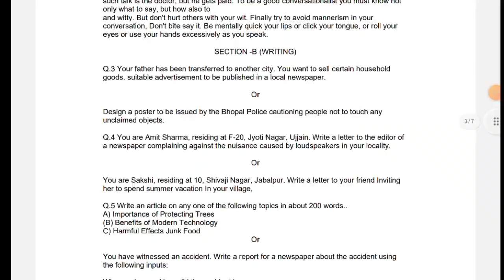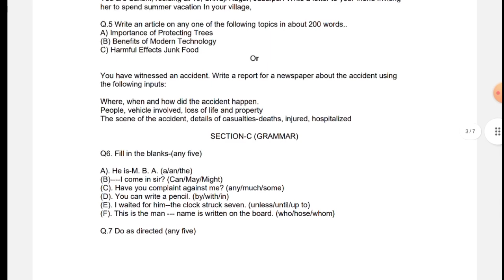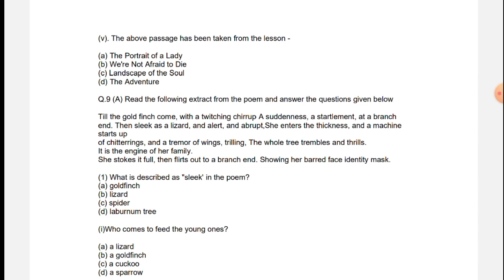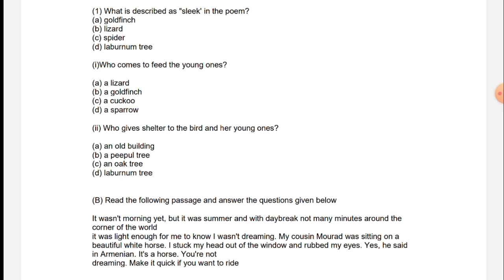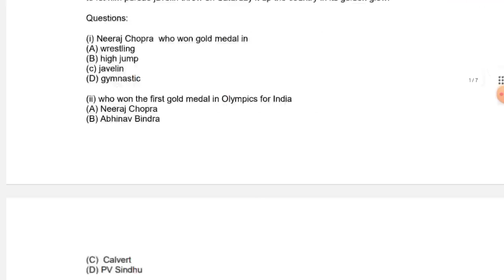🔥class 11th english ardhvaarshik paper 2023 ||🥳class 11th english half yearly question paper 2023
🔥class 11th english ardhvaarshik paper 2023 ||🥳class 11th english half yearly question paper 2023?@AK4ACADEMY

mp board class 11th english ardhvaarshik pariksha ka paper 2023
mp board 11th english half yearly paper 2023-24 | class 11th english half yearly paper 2023-24
mp board 11th english half yearly paper 2023-24
mp board class 11th english half yearly paper 2023-24
mp board 11th class english half yearly paper 2023-24
mp board 11th english half yearly question paper 2023-24
class 11th english half yearly exam paper 2023-24
class 11th english half yearly paper 2023-24
class 11th english half yearly question paper 2023-24
11th english half yearly paper 2023-24
11th english half yearly question paper 2023-24
11th english half yearly exam paper 2023-24
half yearly paper 2023 class 11th english
half yearly exam paper 2023 class 11th english
half yearly question paper 2023 11th english
english half yearly paper class 11th
english 11th class half yearly paper
kaksha gyarhvi english ka ardhvaarshik paper
english ka ardhvaarshik paper kaksha gyarhvi
english ardhvaarshik paper class 11th 2023
english ardhvaarshik paper class 11th
english ardhvaarshik real paper class 11th 2023
class 11th english ardhvaarshik real paper 2023-24
11th english ardhvaarshik pariksha 2023-24
11th english ardhvaarshik paper 2023
11th english ardhvaarshik paper mp board 2023 kaksha 11vi english ardhvaarshik paper 2023 mp board
8 december ka paper class 11th english 2023
class 11th english december ka paper 2023
english ardhvaarshik paper class 11th 2023-24
class 11th english ardhvaarshik pariksha ka paper 2023
class 11th english ardhvaarshik real paper 2023
mp board class 11th english half yearly paper 2023
8 december ka paper kaksha 11 angreji 2023
english half yearly paper class 11th 2023-24
ardhvaarshik paper class 11th angreji
class 11th angreji ardhvaarshik pariksha
english ardhvaarshik real paper class 11th
english ardhvaarshik pariksha class 11th 2023
english class 11th paper
class 11th english ardhvaarshik paper 2023-24
class 11th angreji question paper solution
class 11th angreji ardhvaarshik pariksha 2023 ka asli paper sampurn hal